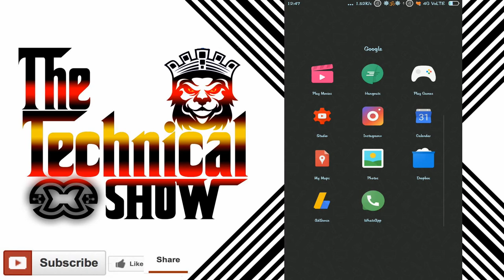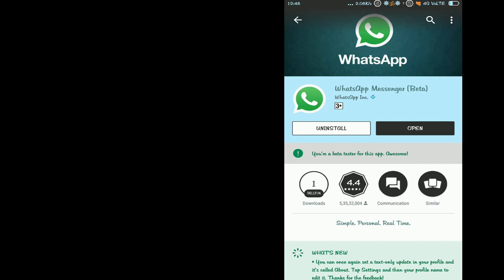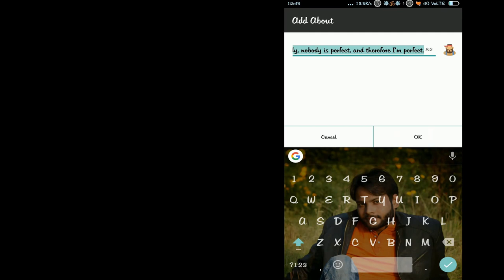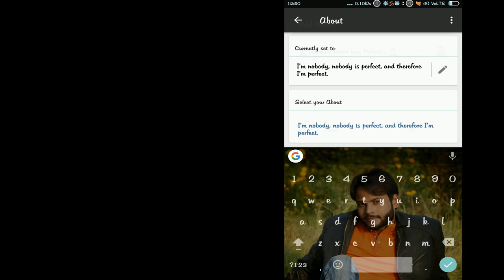NO ROOT!! How to Get Old Whatsapp Status! RollBack to old Whatsapp status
FRIENDS TODAY I AM GOING TO SHOW YOU HOW TO GET OLD STATUS STYLE AND CONTACT LIST IN WHATSAPP WHICH IS NOT AVALIABLE ON NEW WHATSAPP UPDATE.
WITH THESE EASY STEPS YOU CAN GET OLD WHATSAPP STATUS STYLE AND ASLO GET CONTACT LIST.